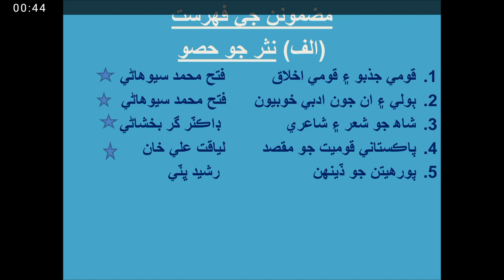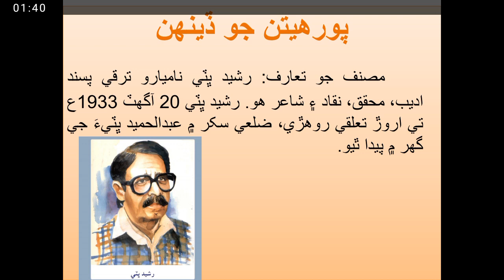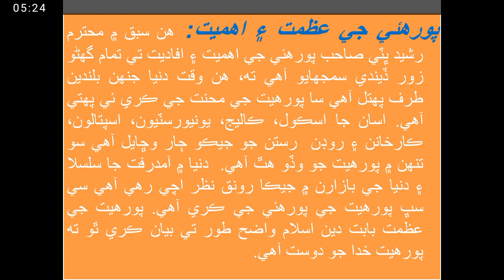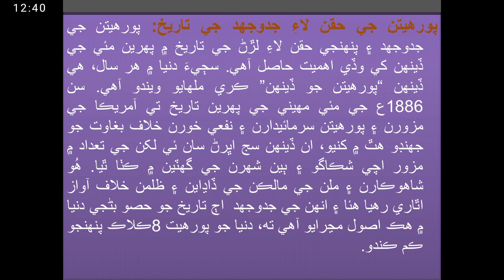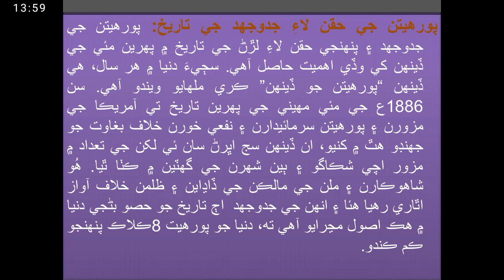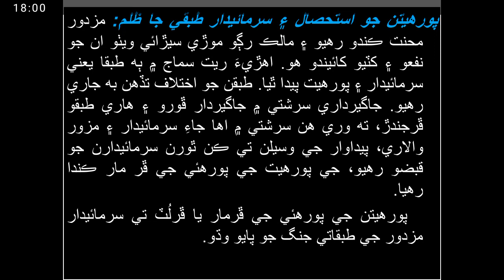Lecture: 8 (پورهيتن جو ڏينهن) Porheyatun Jo Denh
Subject : Sindhi
Class: Xii
Lesson: 5
By: Zulfiqar Ali Jalbani Assistant Professor Govt. (B) degree college Mehrabpur Sindh